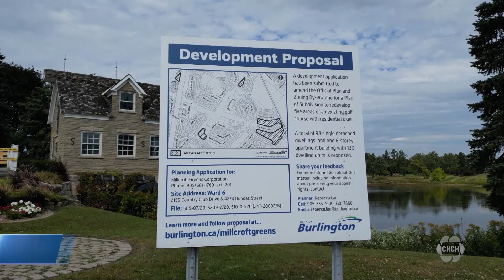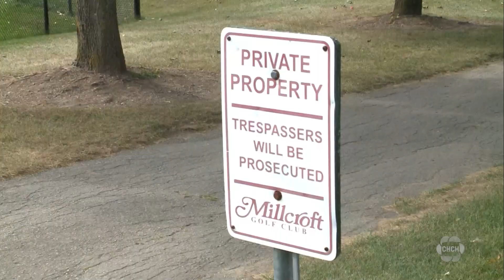Burlington residents worried about Millcroft neighbourhood’s future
Premier Doug Ford and his government are facing a new challenge tonight over housing development and greenspace.

This time it’s from the city of Burlington worried about the future of a unique neighbourhood and the possible fallout from development for other parts of the city.

Millcroft is an established neighbourhood with a golf course in the middle.

Houses are built along the fairways, and there’s plenty of greenspace.

Residents say the housing design with the golf course in the middle was meant to prevent flooding in severe storms. The golf course soaks up the water.

But now a developer wants to build 90 homes in four areas of the course. Residents say the result could be massive floods.

Burlington Mayor Marianne Meed Ward and the city are appealing to the provincial government, asking Queen’s Park this week to help fight the development.

The response to CHCH from Housing Minister Paul Calandra’s office was “As this matter is before the Ontario Land Tribunal it would be inappropriate to comment.”

But people in Burlington say Doug Ford reversed policy to become the Greenbelt protector, now he should protect their greenspace.

We’re told the houses in Millcroft sell for $2 – $2.5 million, so building more of them isn’t going to solve any affordability crisis.

Development opponents say it will lead to a flooding crisis, not just in Millcroft but for all the other Burlington neighbourhoods south of Millcroft toward Lake Ontario.